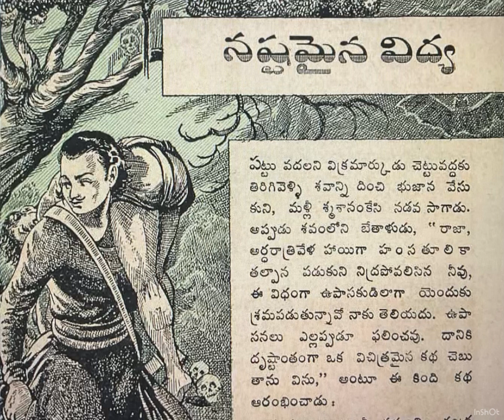నష్టమైన విద్య /Nashtamaina vidya/బేతాళ కథలు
మిత్రులారా 🙏
అద్భుతమైన చందమామ కథలు అబాల గోపాలన్ని
అలరించినాయి. యీ అజరామరమైన కథలను
మీ అందరికి వినిపించాలనే నా ప్రయత్నాన్ని మీరందరు సహకరించి ఆదరిస్తారని ఆశిస్తున్నాను 🙏🙏🙏
Bharathi's chitti potti kadhalu❤️❤️
స్పష్టమైన ఉచ్చారణతో అందమైన మన తెలుగు లో, వినాలనిపించే యీ కథలు మీ కోసం 🙂🙏❤️
untoldtelugutales teluguculture folktales# ancienttales#teluguhistory# telugufolktales#booklovers# audiobookreview#telugulanguage# bookclub#bookstagram#folktales# indianfolktales#storytelling# teluguaudionovel#telugustoryteller# traditionalstories#ancienttales# mythology# magicalstories#